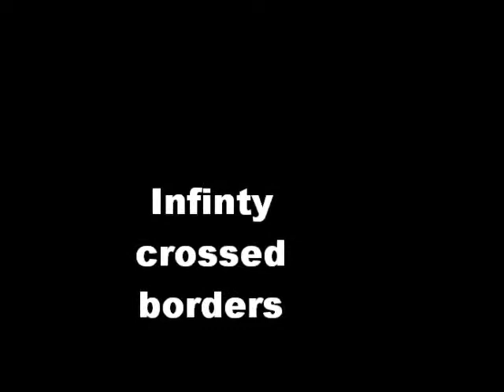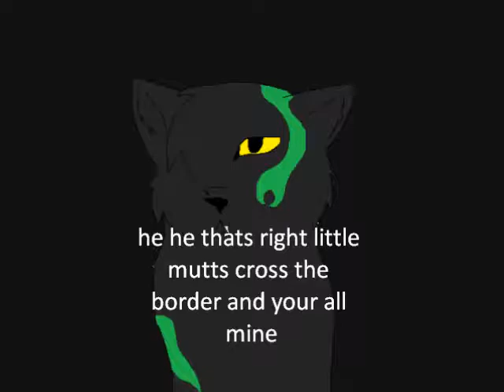infinty episode 1 read description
okay first episode be proud of me that i actually got this thing up and if it is going to fast then you must pause it sorry okay there is a horse becuase cream one of the pups that is cream colored (i know right) has a dream from one of the demon gods they serve and finds out that shun and midnight are part of a prophecy yay for shortness and cornyness no bad comments